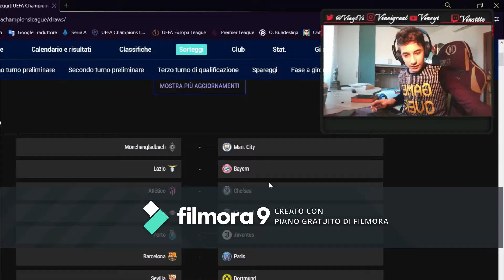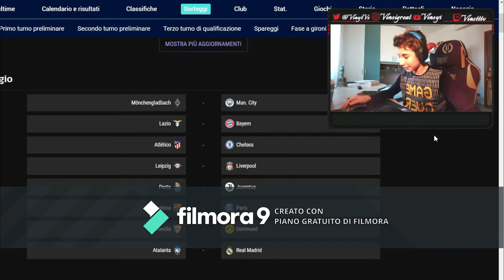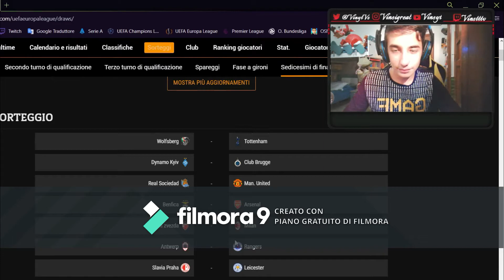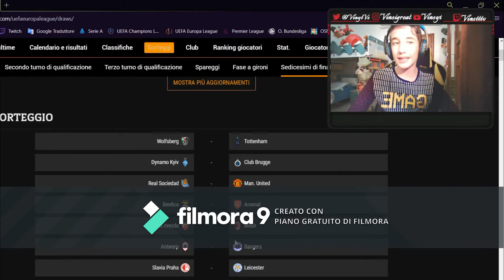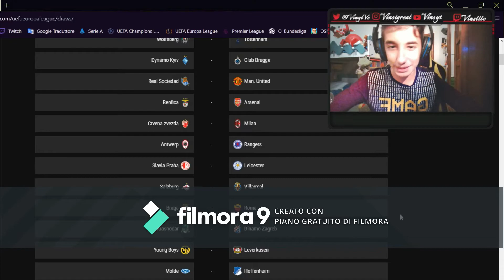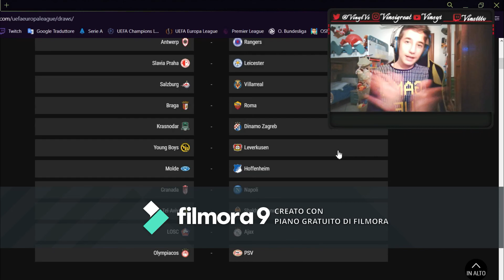PRONOSTICI SUGLI OTTAVI E SEDICESIMI DI CHAMPIONS ED EUROPA LEAGUE!